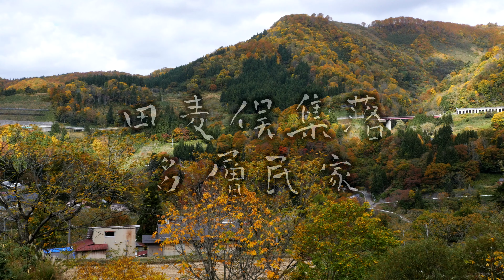田麦俣集落 多層民家 4Ｋ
茅葺屋根が、雪囲いの萱が、紅葉に映えていました。初雪の頃もう一度・・・

音源はboukyakunopavane by 甘茶の音楽工房様よりお借りしました。